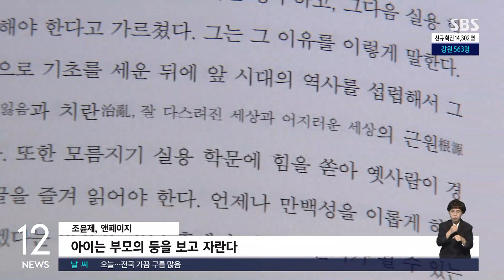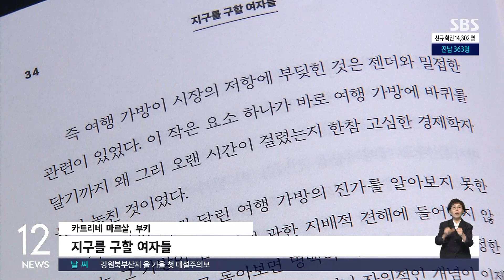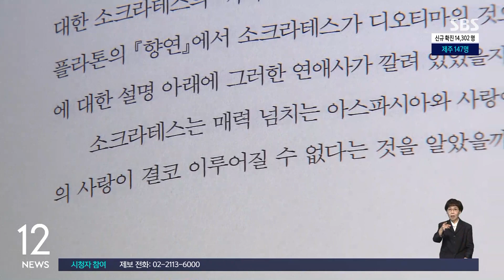부모들이 알아야 할 고전 '아이는 부모의 등을 보고 자란다' / SBS / 문화현장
[FunFun 문화현장]

이어서 문화현장입니다. 이번 주 읽어볼 만한 책들을 이주상 기자가 소개해드립니다.